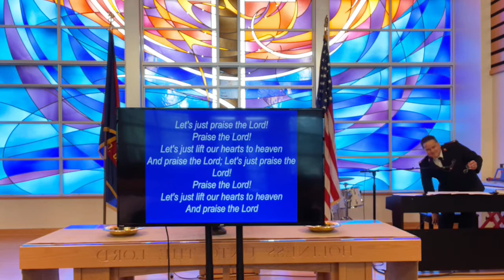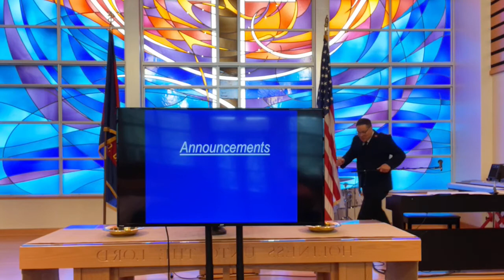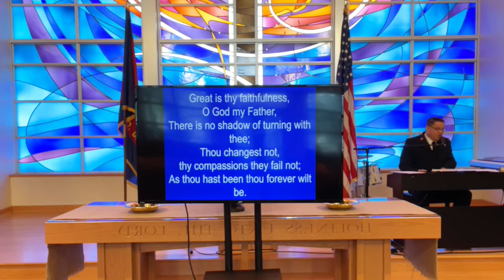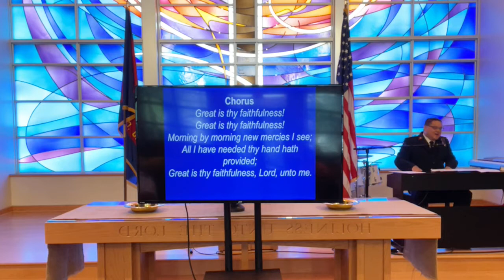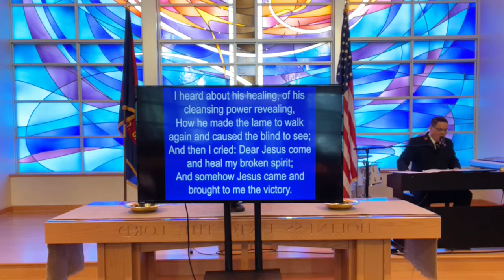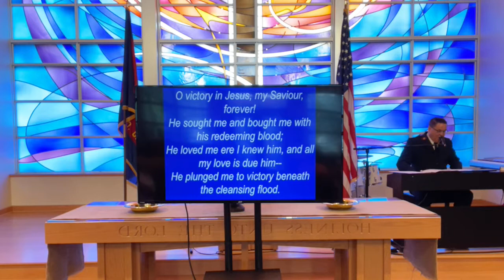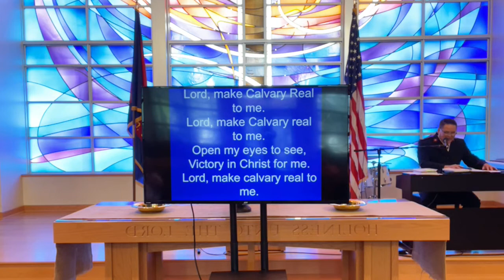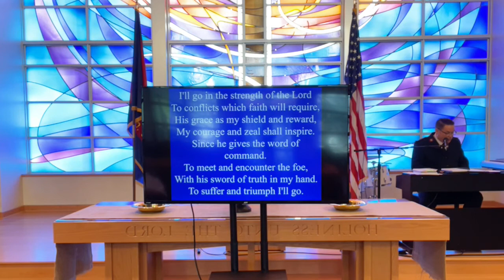Ashland Kroc Sunday Service - 6.13.21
Good ‘Sunday’ Morning, FB friends!

Please join us for our LIVE-STREAM service which will begin at 8:30a.m. right here or on The Ashland Kroc Center’s FB page.

Again, due to a water leak at the The Ashland Kroc Center there will be no in-person or Sunday School this morning.